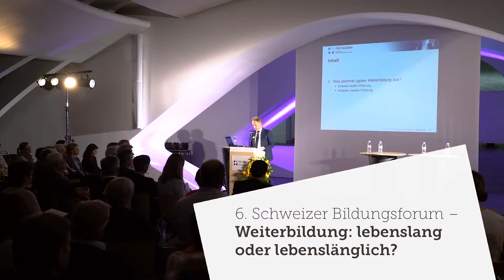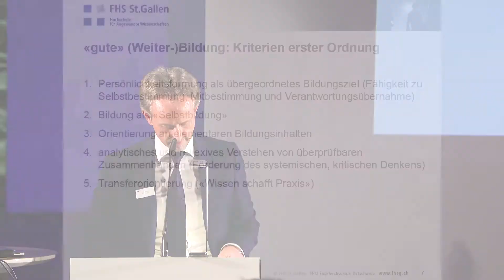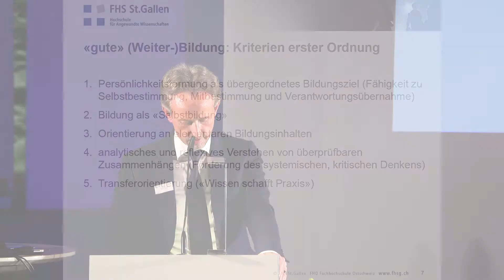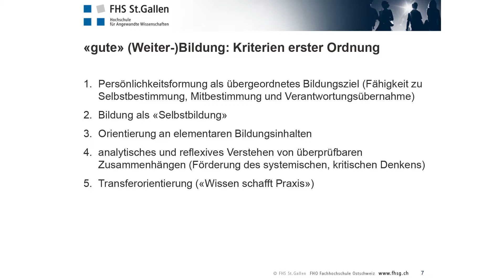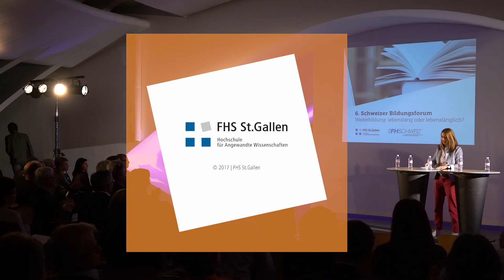Bildungsforum 2017: Referat «Einblicke in die heutige Hochschulweiterbildung»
Referat Prof. Dr. José Gomez, dipl. Hdl. HSG, Leiter Zentrum für Hochschulbildung